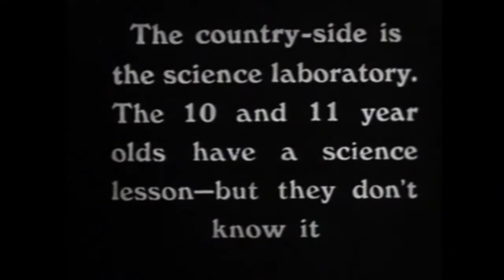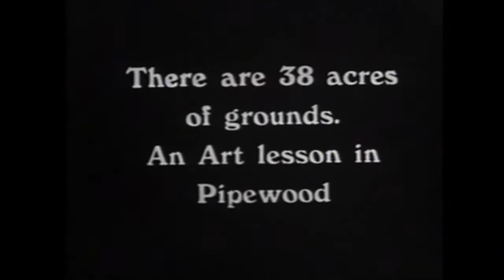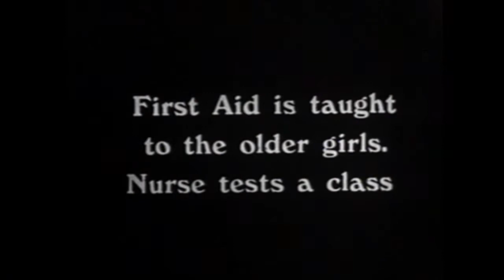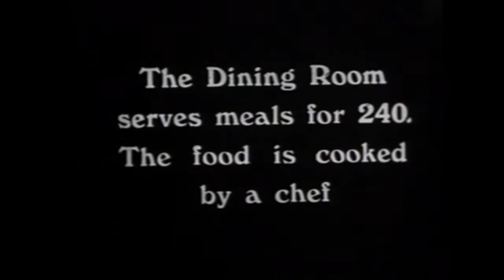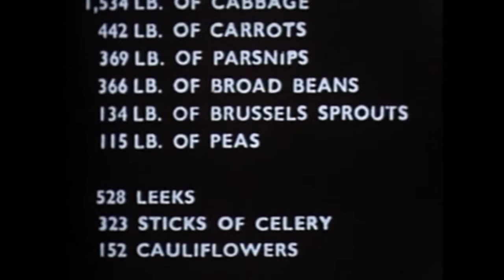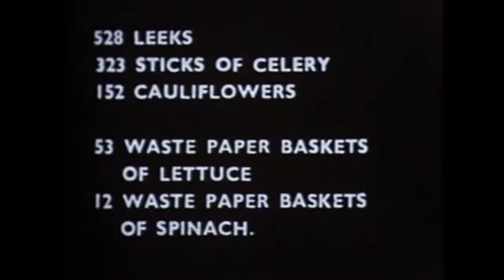Pipewood Camp, Blithbury 1941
Pipewood boarding camp for girls was opened at Blithbury, near Rugeley, in 1940  to house and educate schoolgirls evacuated from their homes in the Birmingham and West Midlands area. An equivalent boarding camp for boys was opened at Shooting Butts on Cannock Chase. The film shows every aspect of daily activities - open air classes and activities, dining hall, history walking trips out, running a small farm and allotment - the film is mainly black and white but has a colour section to conclude.